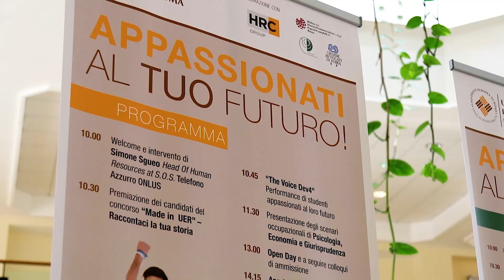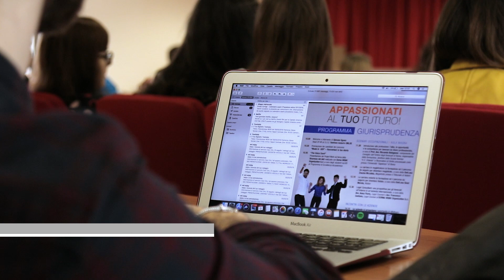Career Day 2018 - UER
Video della giornata di orientamento al lavoro tenutasi presso l'Università Europea di Roma il 9 maggio 2018.